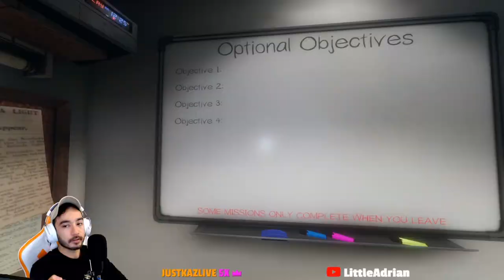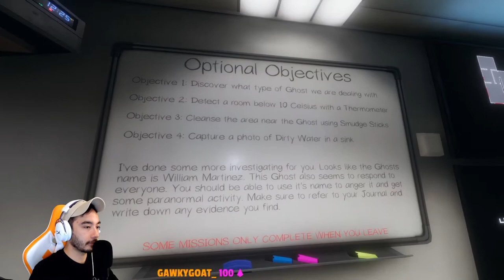Centrelink Funded Ghost Hunters - PHASMOPHOBIA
Poorly prepared ghost hunts are the best hunts.

Twitter ~ Twitter.com/AdrianTomale